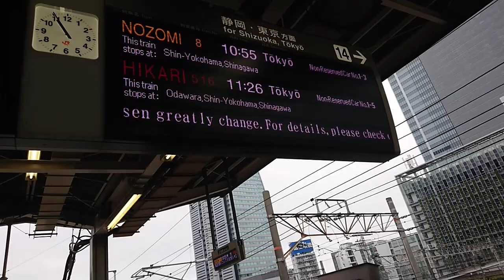JR名古屋駅 東海道新幹線ホーム のぞみ8号東京行き 到着&発車ベル 乗降終了合図 台風24号の影響で乗車&降車に時間がかかります